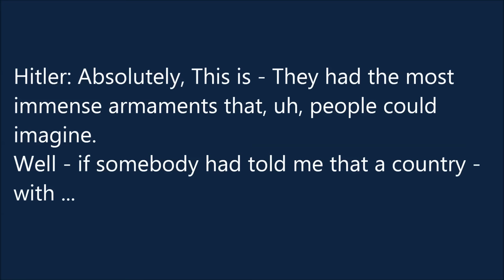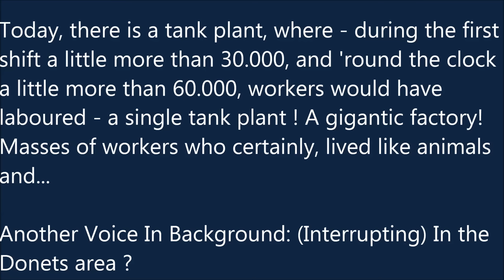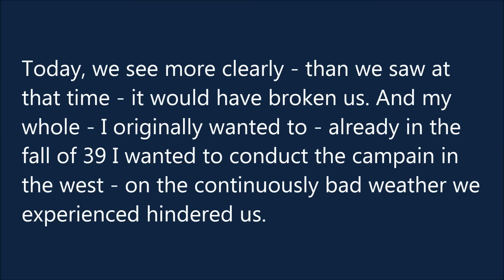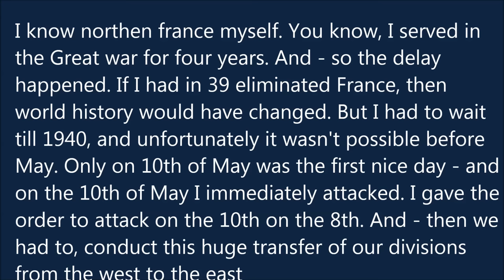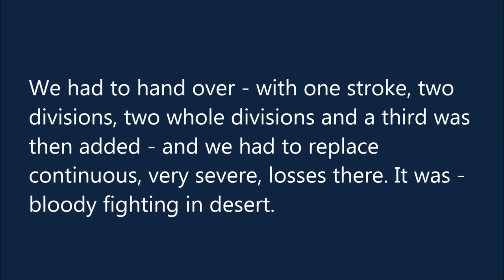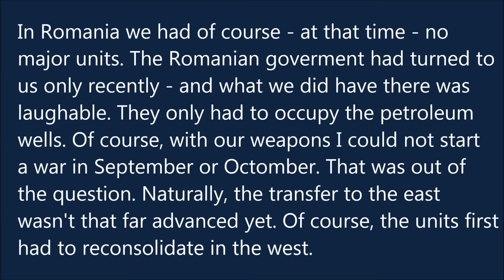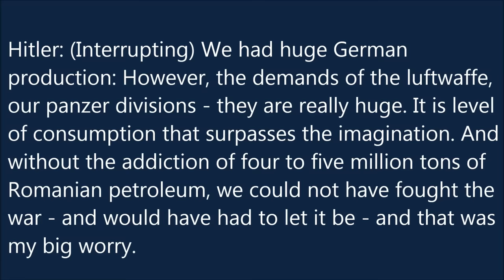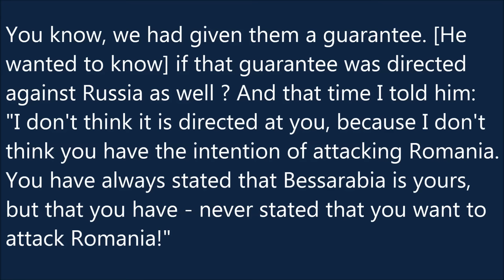The Hitler and Mannerheim Recording in Finland, June 4, 1942 (Subtitles)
The Hitler and Mannerheim Recording refers to the secret voice recording of a private conversation between Adolf Hitler and Carl Gustaf Emil Mannerheim in 1942. The Finnish engineer of the broadcasting company YLE, Thor Damen, succeeded in recording the first 11 minutes of Hitler's and Mannerheim's private conversation. Since Hitler never allowed anyone to record him off-guard, it had to be done secretly. Damen's original purpose was to record official birthday speeches and Mannerheim's responses. However, Damen decided to continue recording after the conversation switched from official to private.

The SS realized that Damen was recording the conversation, and they immediately demanded to have it stopped. The SS were furious, but YLE was allowed to keep the tape hidden away, never to be opened. The tape was given to head of the state censors' office, Kustaa Vilkuna, returned to YLE in 1957, and made publicly available a few years later. It is the only known recording of Hitler speaking in an unofficial tone and one of the very few recordings in which Hitler may be heard delivering a narrative without raising his voice.

The conversation is about Hitler explaining the failure of Operation Barbarossa, Italian defeats in North Africa, Yugoslavia, and Albania, armaments in the Soviet Union, and Romanian petroleum wells.

Carl Gustaf Emil Mannerheim
Hitler Meets Mannerheim Monologue (Subtitles)
Hitler Speaking Normally (Subtitles)
Hitler secretly recorded in Finland, June 4, 1942
Only known recording of Hitler speaking in an unofficial tone
Finnish radio to air unique Hitler recording
Private Hitler Conversation
The Hitler-Mannerheim conversation